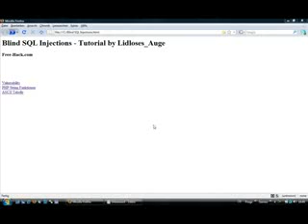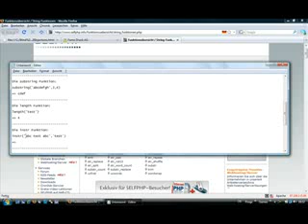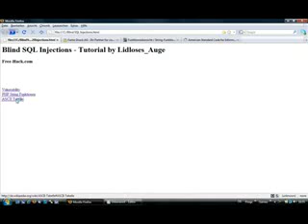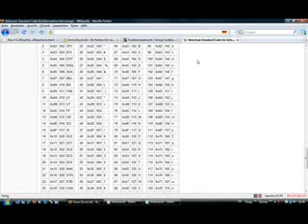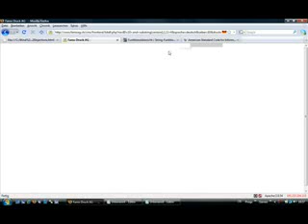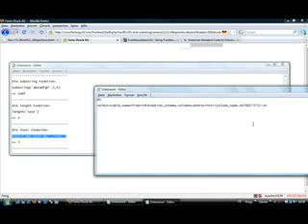Blind SQL Injections Tutorial (by Lidloses Auge)